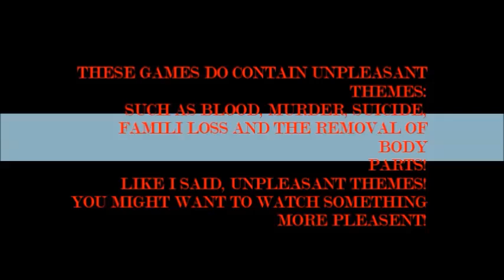Rusty Lake Roots Spring 1884: Fertility